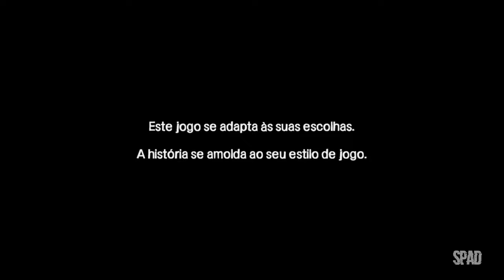THE WALKING DEAD (Temporada 1 / Episódio 1: Um Novo Dia 01/03)(Gameplay em Português) #01